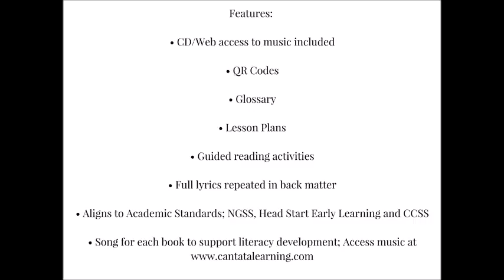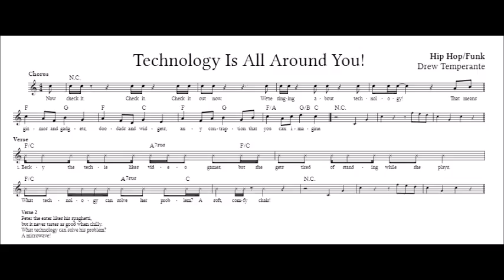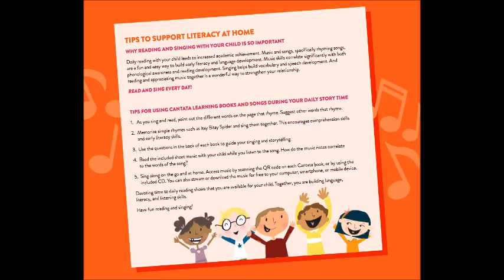My First Science Songs: STEM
It's time for some hands-on learning with STEM! These books will engage students while helping them develop critical thinking and problem solving skills in order to better understand the world around them.